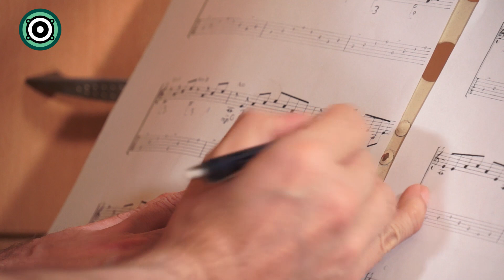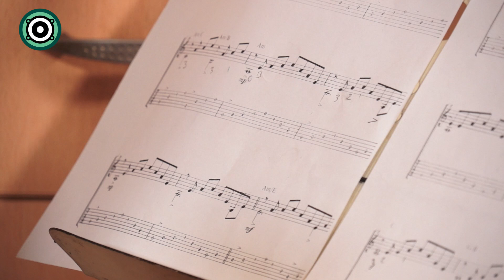Pink Floyd "Is There Anybody Out There?" İncelemesi - Nurkan Renda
Bu videomuzda Pink Floyd'un "Is There Anybody Out There?" isimli şarkısını inceliyoruz.